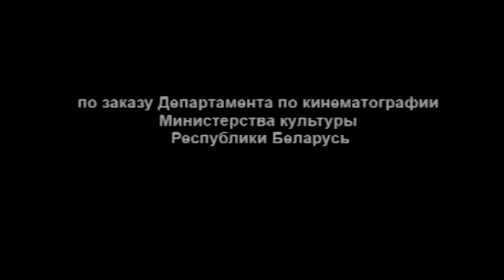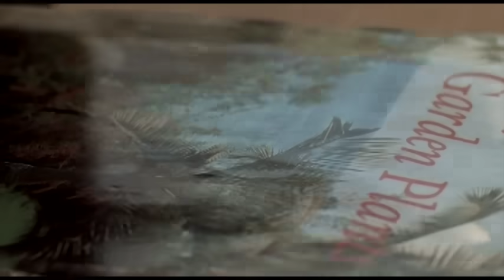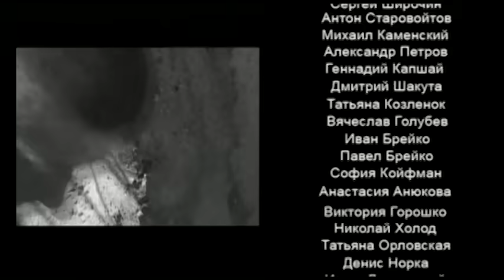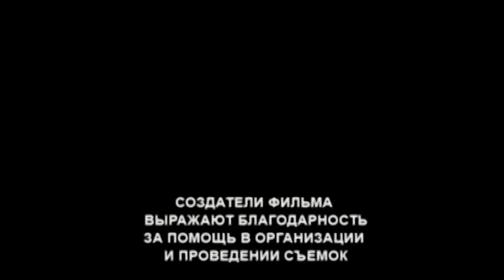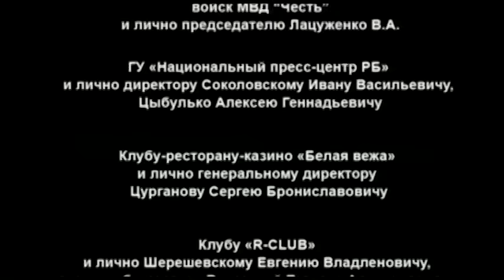Краповый берет - 2 серия (2008)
Страна: Беларусь
Год: 2008
Режиссер: Андрей Голубев
В ролях: Сергей Чугин, Андрей Голубев, Анна Лутцева, Сергей Селин,Кирилл Захаров, Алексей Шедько,Станислав Сацура, Андрей Олефиренко, Александр Ткаченок, Анна Маланкина

«Краповый берет» рассказывает истории людей нескольких поколений спецназовцев: опытного майора Павлова, на счету которого множество успешно проведенных спецопераций; старшего лейтенанта Кочеткова, не оставляющего стремления удостоиться чести носить краповый берет, невзирая на неоднократные неудачи на квалификационных испытаниях, а также рядового Куприянова, для которого спецназ становится началом серьезного этапа в жизни: именно в отряде специального назначения молодой человек на собственном опыте познает, что такое братство, взаимовыручка, храбрость, достоинство.
Повышенная сложность учений курса молодого бойца усугубляется непростой личной ситуацией: оказывается, и Кочетков, и Куприянов являются претендентами на особое расположение симпатичной студентки Насти.
Однако по воле случая герои попадают в очень опасную ситуацию, грозящую гибелью не только для них самих, но и для многих людей: Настя с друзьями собирается отдохнуть на природе, но место, которое выбрали друзья, оказывается точкой проведения теракта, запланированного зарубежными спецслужбами. Встреча с наемниками становится роковой для приятелей Насти, но ей самой удается спастись. Однако от этих хладнокровных убийц-профессионалов не так-то просто уйти. На помощь девушке приходят оба ее воздыхателя. По воле обстоятельств соперники становятся братьями по оружию…